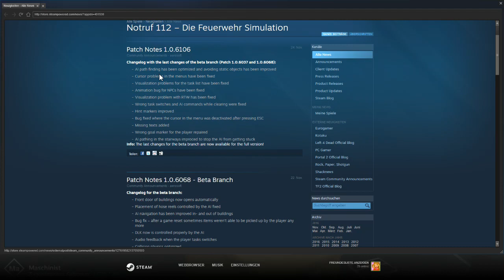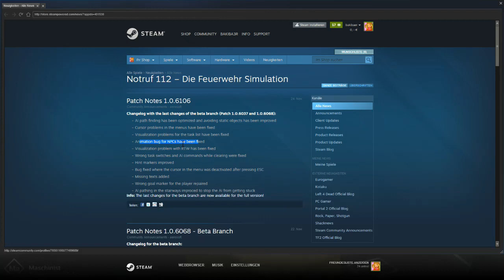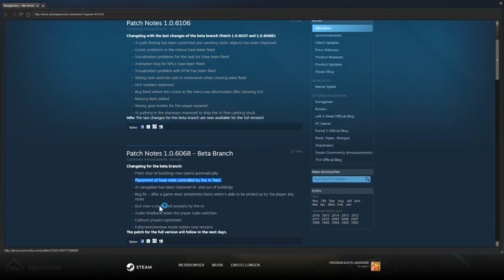Was ist passiert Notruff 112 die Feuerwehr Simulation